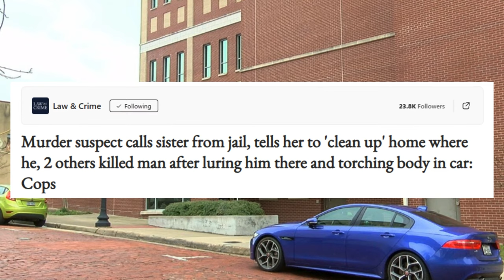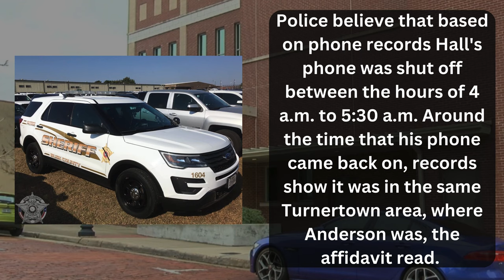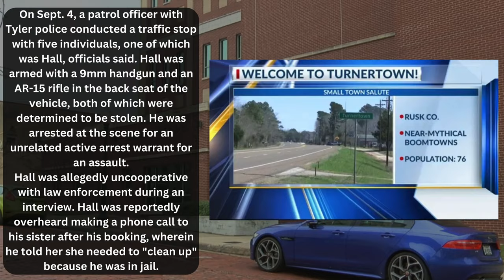Murderer Tells Sister To 'Clean Up' Crime Scene On Jail Call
Three arrested after body found in burning vehicle in Rusk County, Texas

Two adults and a juvenile are facing capital murder charges in Texas after they allegedly set up a man via social media by possibly offering him sex in a robbery ploy that ended in death. Nathaniel Hall, 18, Jasmine Williams, 21, and a 16-year-old boy who has not been publicly identified are behind bars for the death of 20-year-old Kameron Montre Anderson.
AEOR 563
WATCH: 2 arrested after body found in burning vehicle in Rusk County, Smith, Rusk County authorities give update on investigation of body found in burned car,
Body of Bedford man found in trunk of burning car in East Texas; 3 charged with murder
For more videos on crime news